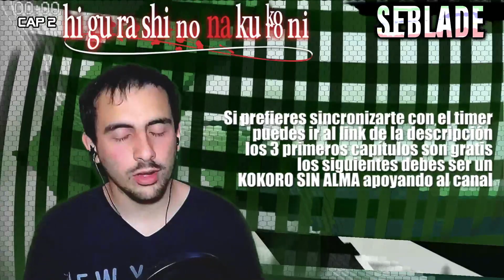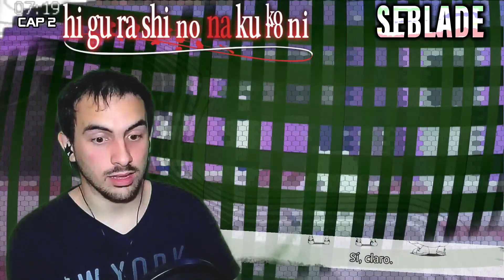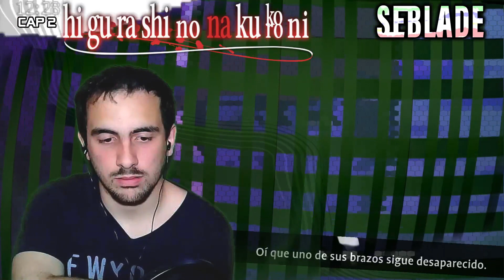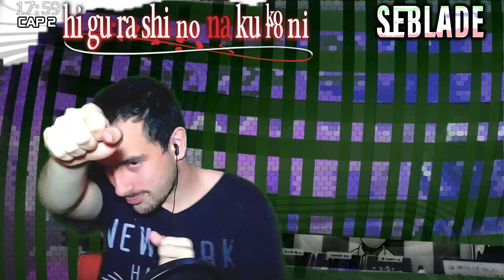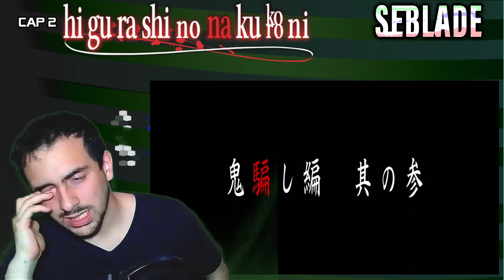HIGURASHI GOU #2 REACCIÓN - Las escondidas con CHEATS, nunca dieron miedo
visto en: monoschinos

＿人人人人人人人人人人人人＿
￣ＹＹＹＹＹＹＹＹＹＹＹＹ￣

　　　　　　　 /,. -‐'⌒￣⌒ｰ-､　＼　　　 ＼
　　 　 　 　 /':.:.:.:.:.:.:.:.:.:.:|.:.:.:.:.:.:.:＼　ヽ:　/_／
　　　　 　 /.:.:.:.:.:/:.:.:.:,:.:.:|:.:.:ヽ.:.:.:.:.:.',　} /:.:.|
　　　　　 l{:.:.:.:|:.l:.:.:.:/l/'ハ:､.:.:ヽ.:.:.:.:} .{::.:.:.:.:l
　　　　　 ﾊ:.:.:.|:|:.／/ ノ ‐ヾ＼_|l.:.:.:i　}::.:.:.:.:.',
　　　　　　 ヽ:.:.{. ,×××､      ,×××､ ﾉ.;./ /::.::.::.:.:.:.',
　　　　　　　　ヽゝ　 ､ 　　　　　ｿ!※}::.::.::.::.:.:.
　　　　　　　　　{ ｀ヽ、 _ﾌ　／ｲ　 /‐､_:.:.:.:.:.:.
　　f＾)＾)＾)＾)＾)＾)＾)＾)＾)＾)「-､_,{※}　ｒ′ヽ:.:.:.:.
　ｒ''⊇、                         　ｌ|ヽ_/　 } t′　　',:.:.:.
　{　=='､    COMENTA　  ｌ|!;r'!※{ ｔ′　　　',:.:.:
　ﾊ,,_う　　Y DALE A       ｌ l||;;l}.　 {,ｺ 　 　　　!:.
_{'V|ｌ　　     LIKE             ｌ||;;;{※.},ｺ　　　　　 !、
ゞ　|l　　       NYA～         ｌ|.l;;{　　},ｺ　　　　　　}
＼,,|ｌ　　　O MUERE　   l| L{.※{,ｺ　　　　　 /|
　　|ｌ＿＿＿＿＿＿＿＿ l|,rn}　 },ｺ＼　　 ／　〉